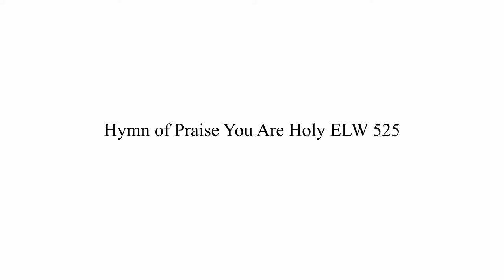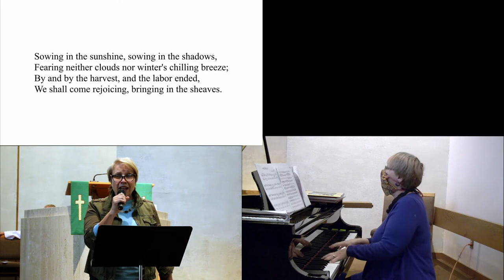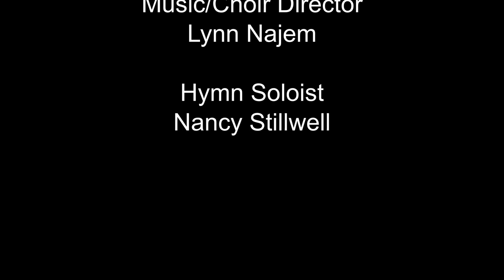Twenty-First Weekend After Pentecost